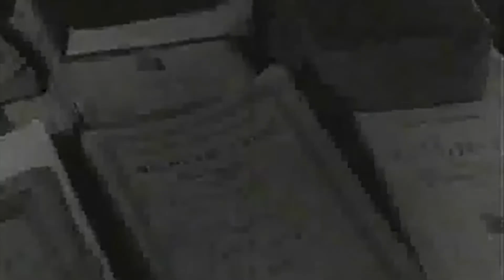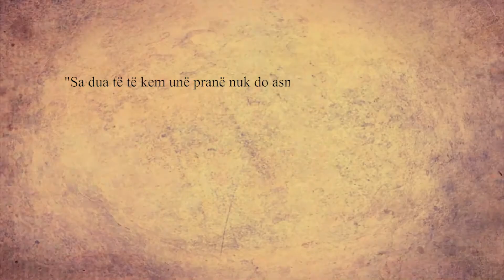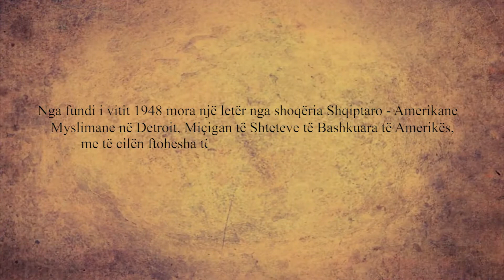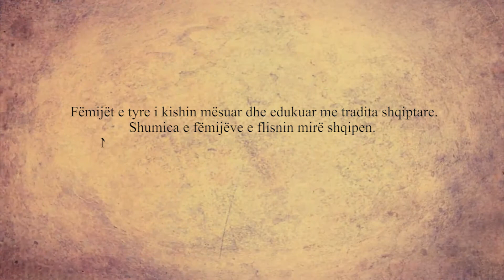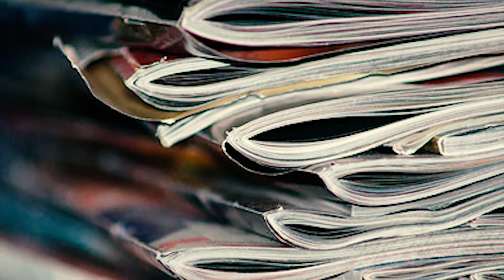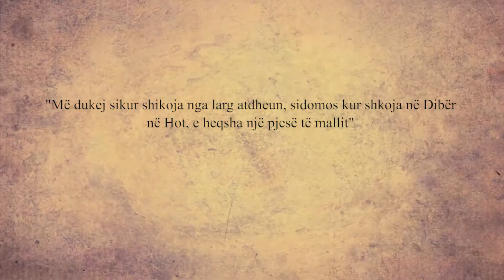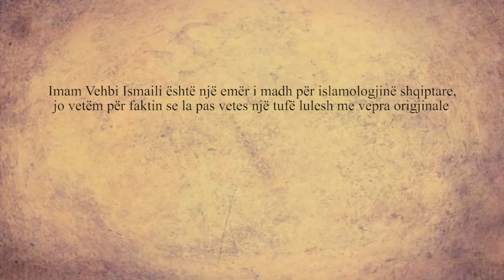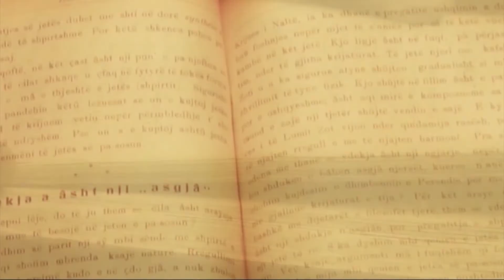Imam Vehbi Ismaili - Dokumentar